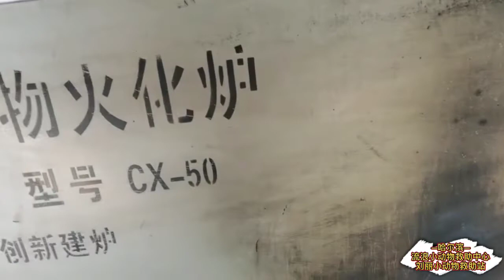Dog Rescue In China春春去了汪星了劉麗媽媽盡力了最后有尊嚴地離開走好春春！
剛剛開通YOUTUBE頻道 希望大家給予關注 訂閱是對劉麗最大的支持 感謝大家
有大家的支持 救助站有信心繼續救助更多受苦受難的毛孩子們
自2006年開始救助小動物到今
救助流浪小動物15年，劉麗在負重前行。
關注流浪小動物，講述它們的故事！
哈爾濱劉麗小動物救助站是官方認證的有資質的非營利民間救助機構。

歡迎各位愛狗人士加入劉麗的救助隊伍
“哈爾濱劉麗小動物救助站”
了解更多救助站的故事，最新救助站的動態。
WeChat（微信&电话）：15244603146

哈尔滨市道理区安阳路十三号，
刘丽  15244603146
No.13 AnYang road, DaoLi district, Harbin city,
Heilongjiang province, China   Attention to: Liu Li
＃Dog​ rescue